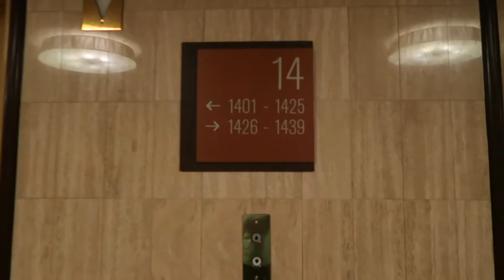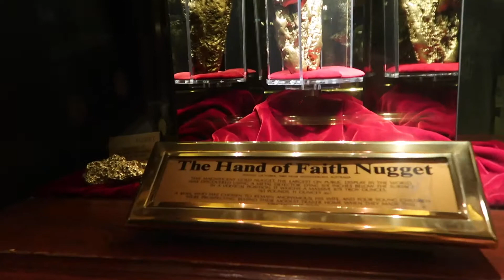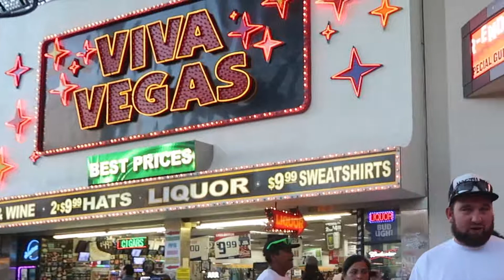Las Vegas Slotzilla Zipline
amazing experience, got to watch the MYSTERE CIRQUE DU SOLEIL